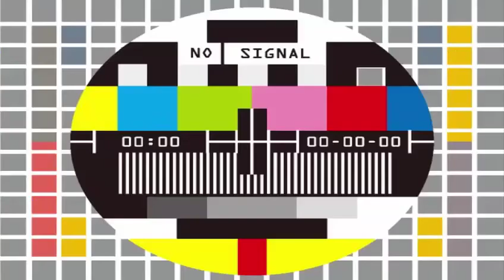Minecraft Skywars Bölüm 2 Sonunda Beeee W/ Herosteve Gaming